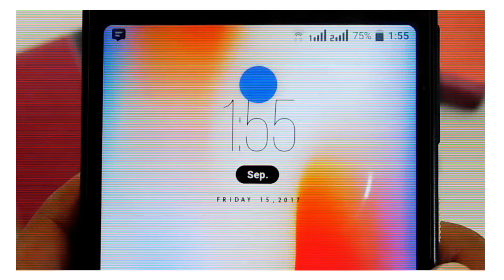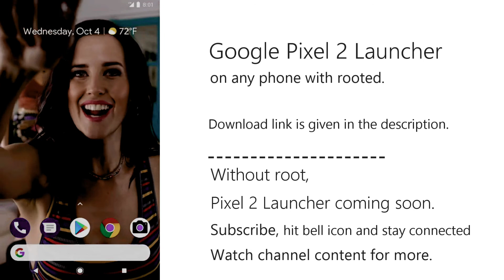Get Google Pixel 2 Launcher on Any Phone with Root | Ported from Pixel 2 Phone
Like the new Google Pixel 2 phone's interface ?
Well, grab it now.
Download, install & enjoy your new phone's home.
Video Credit

Without root version will be uploaded as soon as it released.

Find more on channel contents.

Find More on channel.